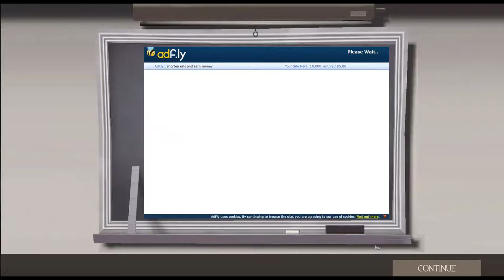Team Fortress 2 Free To Use Gameplay (21)